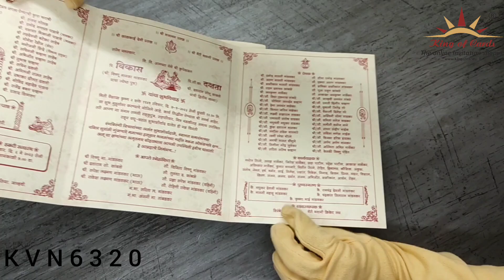Invitation Card - KVN06320